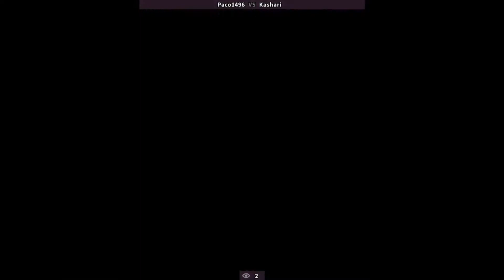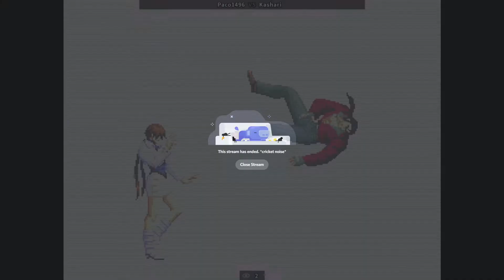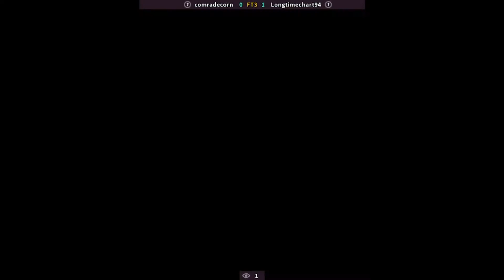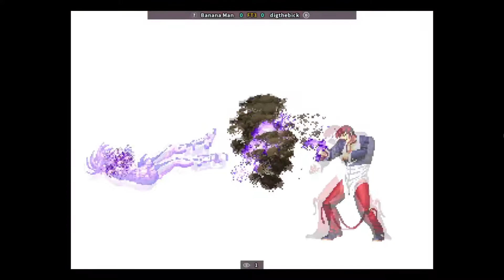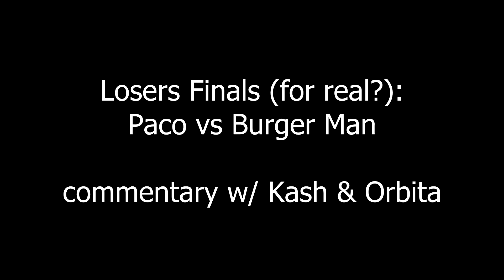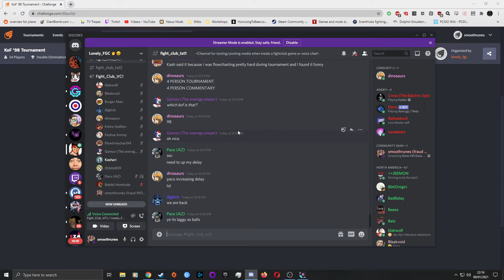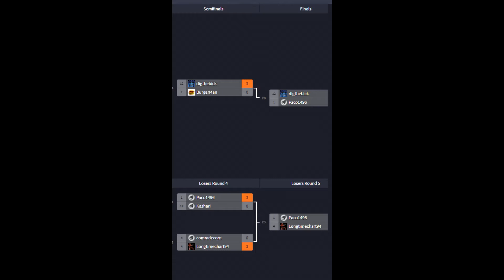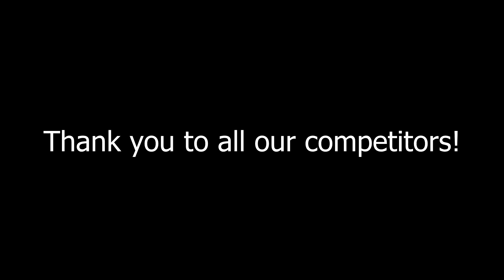Game of the Week Tournament: KoF Top 6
Losers Semi-Finals 1 0:00
Losers Semi-Finals 2 8:29
Winners Semi-Finals 16:19
Losers Finals 26:12
Losers Finals for real this time? 39:49
Grand Finals 53:23